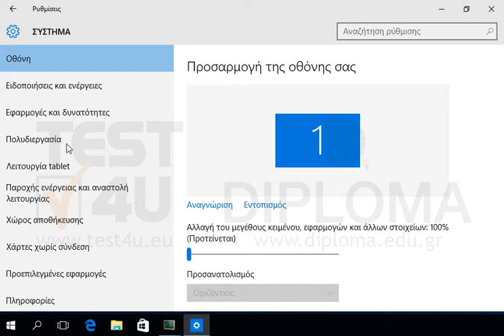Αλλάξτε την ώρα του συστήματος σε 10:20.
Αλλάξτε την ώρα του συστήματος σε 10:20.